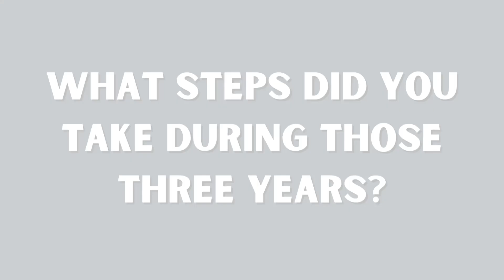Overcoming or healing from divorce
Overcoming divorce.

I had the opportunity to connect with Lakewood’s Divorce Care Class last Tuesday via Zoom.

Thankful for Ministry Leader Shatera Allen and her team helping people journey through their relationship crisis.

Around 70 people joined the class. They asked great questions around how to get healthy again, how to trust again, do they reconcile?

- Seek God First (Matthew 6:33). Spend time in prayer and devotional every morning.
- Take time to heal.
- Put the kids first. The goal should be raising healthy kids that don’t even seem like they’ve experienced divorce.
- Don’t shortchange the process of healing. It’s not two halves that make a whole it’s two wholes.
- Set the tone. Don’t respond the way others do. Don’t overreact or respond based on feelings.
- Set some goals. Dream again.

If you are struggling with life’s challenges or addictions, there is help and hope for you at Lakewood. You can text CARE to 77377 and select the class of your need, or go to the Linktree

Join Shatera Tuesday nights at 7pm online if you need help overcoming or navigating your mental health during or after divorce. Don’t go through your struggle alone!

Lakewood Freedom Classes:

* Anger Management
* Divorce Care
* Freedom Night
* GriefShare
* Hope for Depression

Growth Classes:

* Authentic Manhood
* Bridging the Gap
* Freedom Night
* Maximized Manhood
* Unique Woman